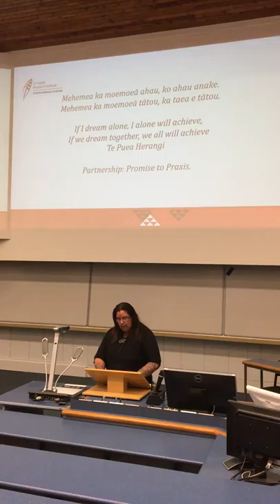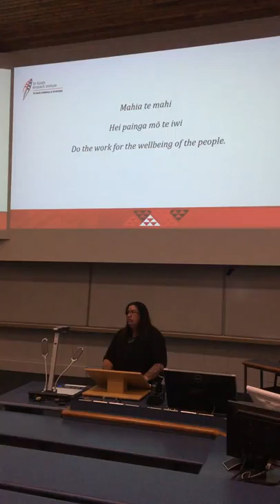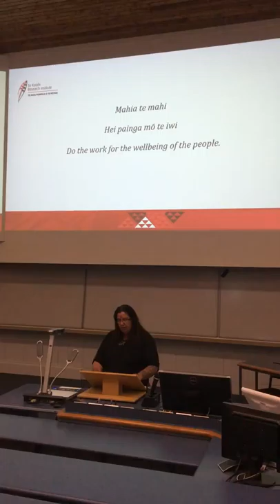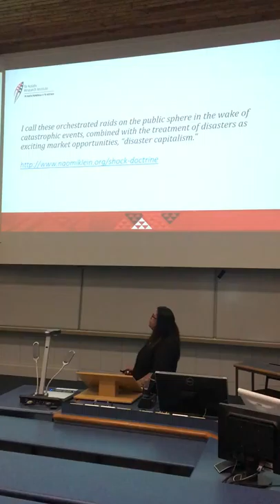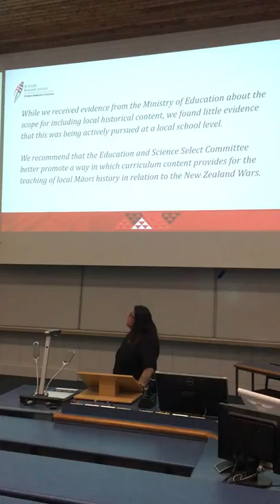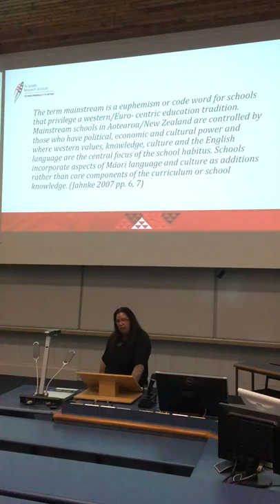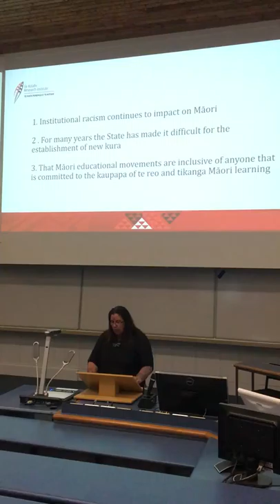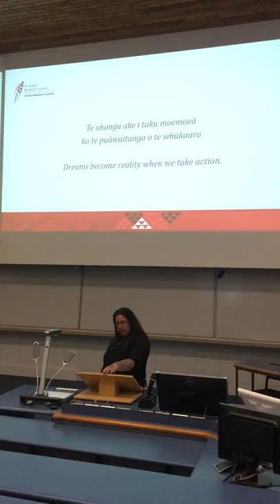Associate Professor Leonie Pihama, keynote address at NZARE conference 2017.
Associate Professor Leonie Pihama, keynote address at NZARE conference 2017 at The University of Waikato, Wednesday 22 November 2017.